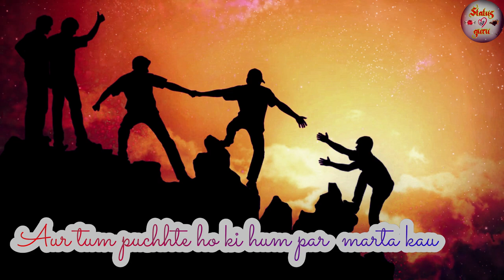Dosti whatsapp Status | Friendship Dialogue | Happy Friendship Day | Dost | Yaar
We are here with our new video all friendship Dialogue    !! Happy Friendship Day !!

👬 dosti song status 👬 Ye No.1 Yaari Hai Friends dosti status 👬 दोस्ती स्टेटस 👬 friendship status

Friendship New status🤝 | Dosti Whatsapp Status 2020 | Happy Friendship Day 2020 | Dosti Shayari Status/Dost

Friendship New status🤝 | Dosti Whatsapp Status 2020 | Happy Friendship Day 2020 | 👬 दोस्ती स्टेटस 👬

dosti song 👨‍👨‍👦 dosti status 👬 dosti song status 👬 bost friendship status || jigri dost status
Best Friend Whatsapp Status, True Line Status Very Sad, Best Friendship Status, Dosti Shayari Statu, I love You Status, Love, Sad
Dosti Shayari Status 💕 | Dosti Status Shayari In Hindi | Best Friendship Status 👬|

Best Friend Whatsapp Status | boy attitude status | dosti status | friends whatsapp status
Dosti Shayari Whatsapp Status || Dosti Status || Dosti Shayari || Friendship Day

Best heart touching lines whatsapp status|best friend status|true lines status|

Dost,
Dosti shayari,
Friend forever,
 Friends Status,
Yaari Status,
Dosti Status,
Dosti Shayari,